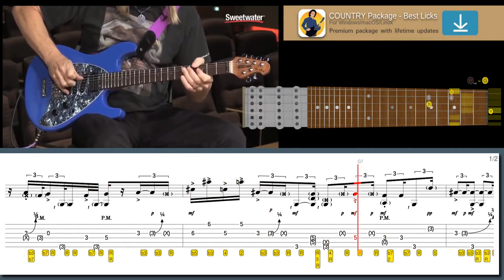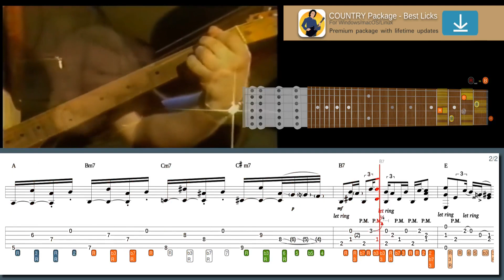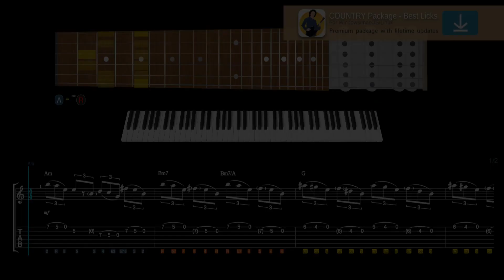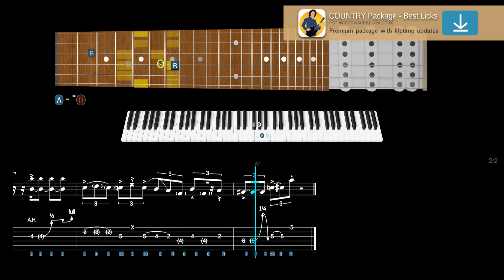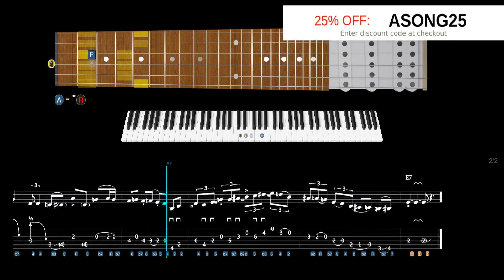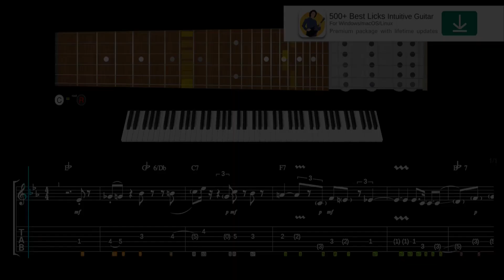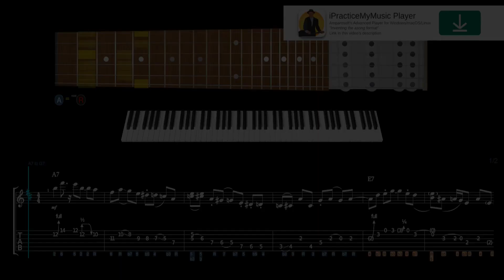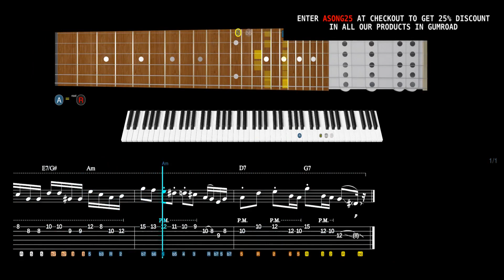When You See STEVE MORSE's insane PICKING SEQUENCE, Your Jaw Will Drop!!!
600+ "Best Licks - Intuitive Guitar" Full Series for Windows, macOS and Linux (hundreds of asong files, free new updates):

Learn this lick in style with our high-tech software:
All-fingerstyle chicken-picking in the style of Steve Morse:

Suggested licks:
Lick No. 166 - Dropped D Telecaster country in the style of Johnny Hiland
Lick No. 30 - Country Double-stops in the style of Brent Mason
Lick No. 74 - Telecaster Funk rhythm in the style of Greg Koch
Lick No. 353 - Modern suspended chord groove in the style of Johnny Hiland
Lick No. 233 - Lick w/ pull-offs to open strings in the style of Tommy Emmanuel
Lick No. 125 - Pull-offs to open-strings Country swing in the style of Albert Lee
Lick No. 249 - Shredneck bebop country lick in the style of Brent Mason
Lick No. 31 - Gypsy jazz in the style of Joscho Stephan

00:00 Intro
00:02 Steve Morse lick #10
01:02 Danny Gatton lick #9
02:08 Johnny Hiland lick #8
03:32 Les Paul lick #7
04:29 Greg Koch lick #6
05:24 Johnny Hiland lick #5
06:45 Tommy Emmanuel lick #4
07:44 Albert Lee lick #3
08:30 Brent Mason lick #2
09:47 John 5 lick #1
10:33 600+ Best Licks Package